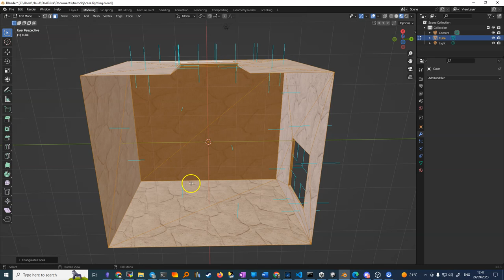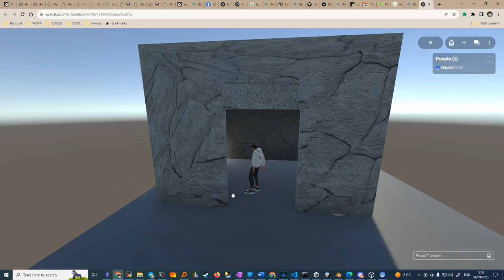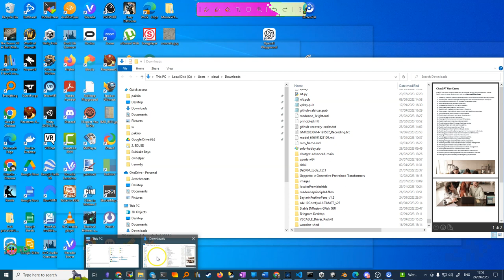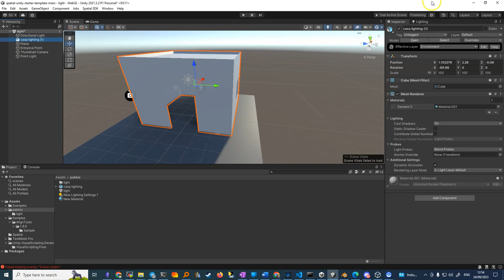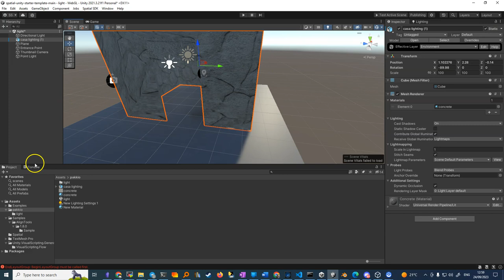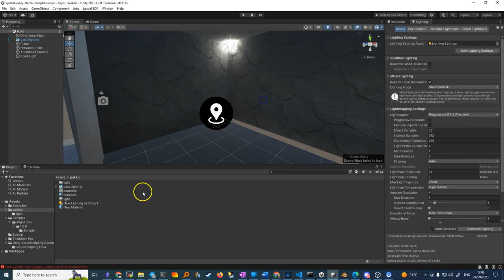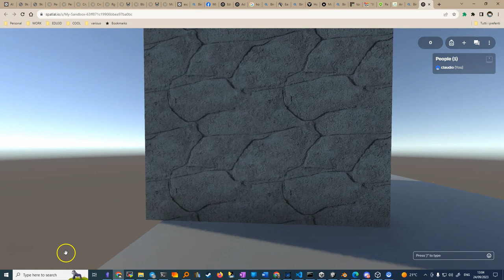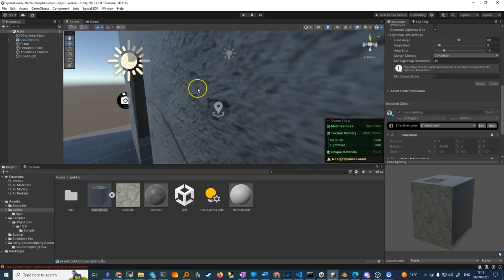Creare Light Maps in Unity e Blender: Dal Modello 3D all'Illuminazione Realistica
🏠 **Benvenuti nel tutorial  su come creare Light Maps con Unity e Blender!** 🌞

👉 **Cosa Imparerai:**
1. **Modellazione in Blender**: Come creare una semplice casa con dettagli come porte e finestre.
2. **Esportazione e Importazione**: Passaggi cruciali per esportare il tuo modello da Blender e importarlo in Unity.
3. **Configurazione delle Luci**: Impostare le luci in Unity per un'illuminazione realistica.
4. **Generazione di Light Maps**: Come generare mappe di illuminazione in Unity per rendere le tue scene più realistiche.

🛠️ **Strumenti Utilizzati**:
- Blender per la modellazione 3D
- Unity per l'illuminazione e la generazione delle Light Maps

📚 **Pre-requisiti**:
Conoscenza di base di Blender e Unity.

👀 **Guarda questo video per:**
- Evitare errori comuni durante l'esportazione
- Capire come configurare le luci in Unity
- Ottenere un aspetto realistico per le tue scene

00:00 Introduzione al Light Mapping
00:08 Esportazione e Creazione con Blender
00:59 Problemi di Esportazione e Soluzioni
01:46 Uso delle Texture e Esportazione in FBX
02:16 Verifica con Visualizzatore 3D di Windows
02:43 Risultato finale in Spatial
04:11 Generazione texture
05:33 Correzione della Luce e Aggiunta di Texture
08:01 Estrazione e Applicazione delle Texture
09:00 Generazione e Verifica della Light Map
11:00 Navigazione nella Scena e Illuminazione
13:00 Dettagli Tecnici e Parametri di Illuminazione
16:00 Considerazioni Finali e Conclusione